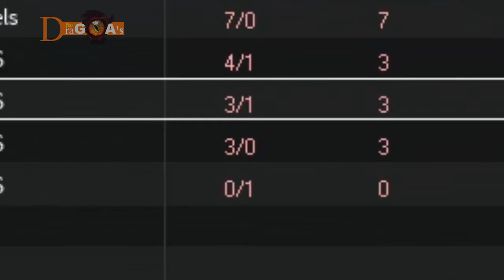ZMR 5v5 E-SPORTS FINAL - 21/11/15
▬▬▬▬▬▬▬▬▬▬▬ஜ۩۞۩ஜ▬▬▬▬▬▬▬▬▬▬▬▬▬
▓▓▓▒▒▒░░░  EAE SEUS PUTOS E LINDONAS  ░░░▒▒▒▓▓▓
▬▬▬▬▬▬▬▬▬▬▬ஜ۩۞۩ஜ▬▬▬▬▬▬▬▬▬▬▬▬▬